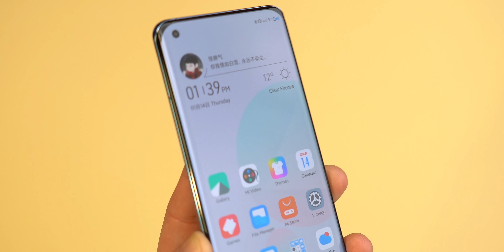Quanto COSTERÀ questo nuovo SMARTPHONE XIAOMI?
Siamo molto curiosi di sapere secondo voi quale possa essere il giusto prezzo per il futuro top di gamma targato XIAOMI. Intanto vi possiamo dire che vi aspettiamo Lunedì 8 Febbraio alle ore 13 per seguire in diretta quello che l'azienda serbo per voi.